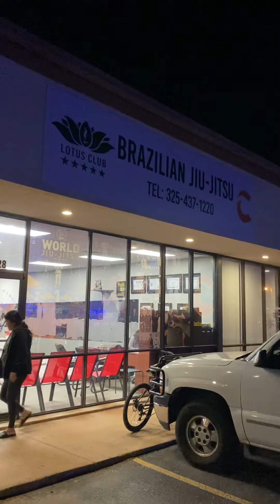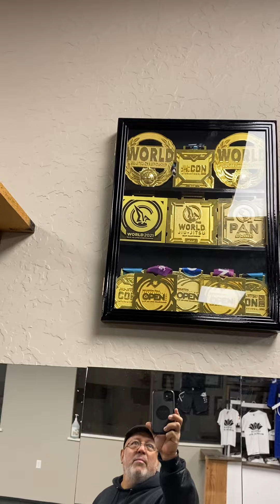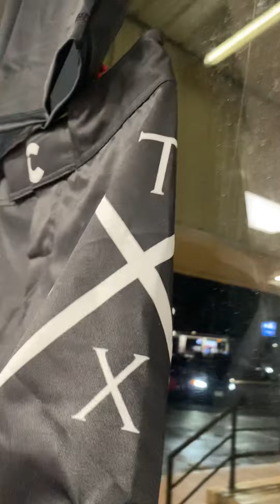Nossa academia no Texas ficou muito linda depois da ultima reforma 13/11/22